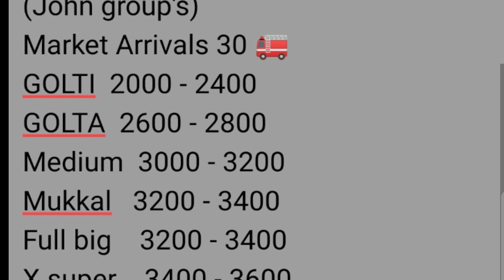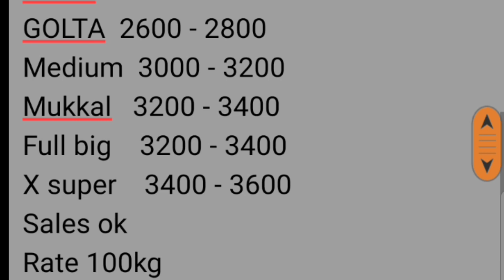चेन्नई - तमीळनाडु येथील कांदा बाजार भाव दि.30/01/2021